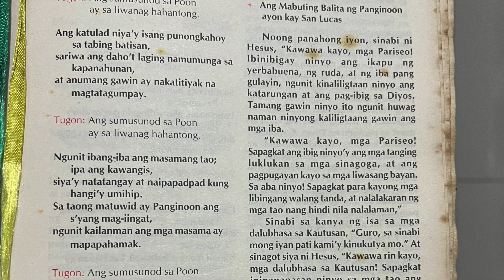OLOF Parish Youth Ministry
Our Lady of Fatima Parish
Parish Youth Ministry
Parish Youth Animator
13 October 2024
KFC Treat
Thank you Rev Fr Michael Pacag